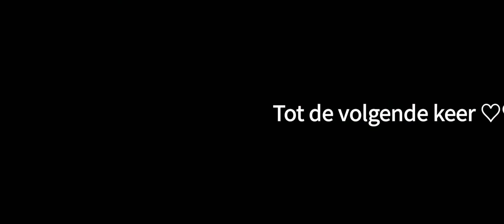Lifestyle vlog Wakker worden met. Meissie weer naar een nieuwe stal waarom? Chico &Flame #66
Welkom weer bij een nieuwe lifestyle vlog.
We gaan weer naar meissie en moeten haar benen weer wassen. Waarom ze weer gaat verhuizen?
Dat vertel ik jullie alemaal in de vlog.
En eindelijk ontmoeten jullie Chico en opas hondje Flame ♡
Maar nu eerst wakker worden en lunche.
Heel veel kijk plezier en vergeet niet te liken en aboneeren word gewardeerd ♡♡